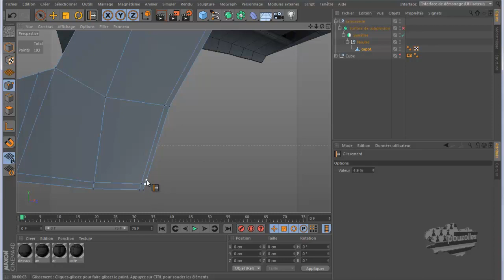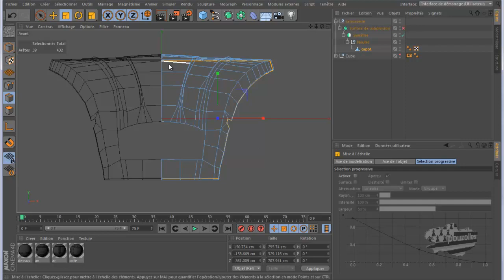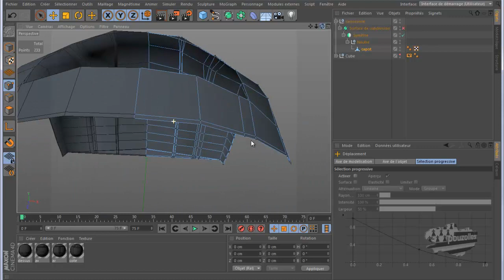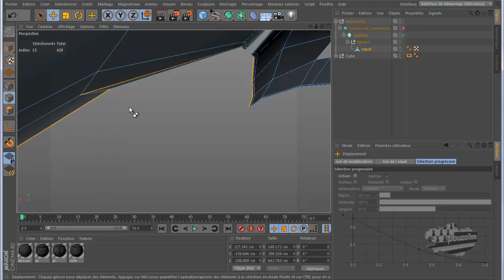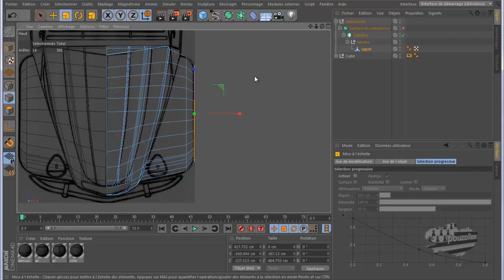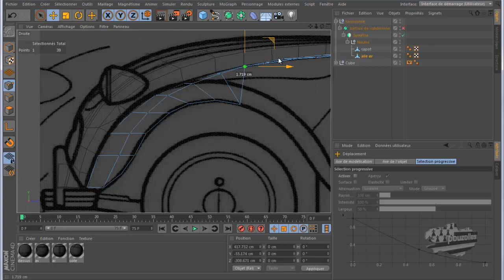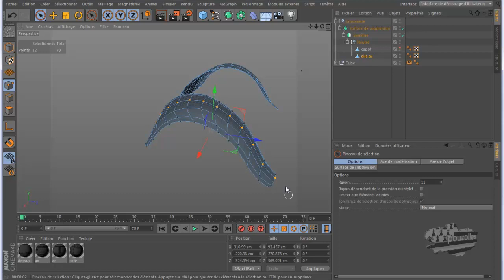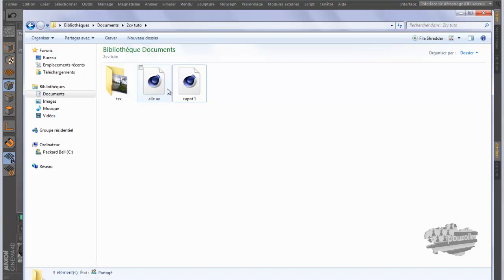03 tuto c4d modelisation de la 2cv aile avant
il y a qu,une video sur l'aile avant